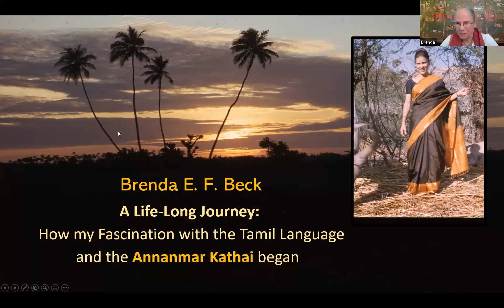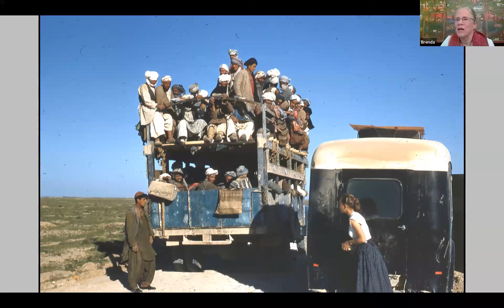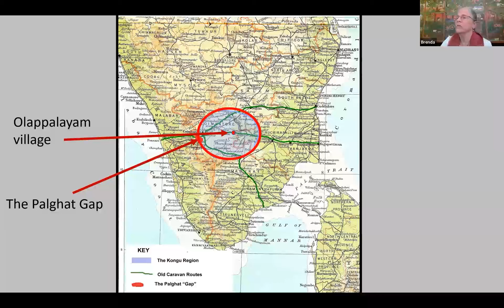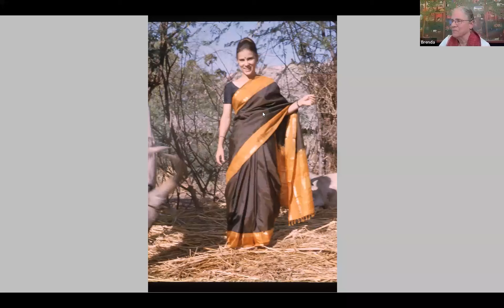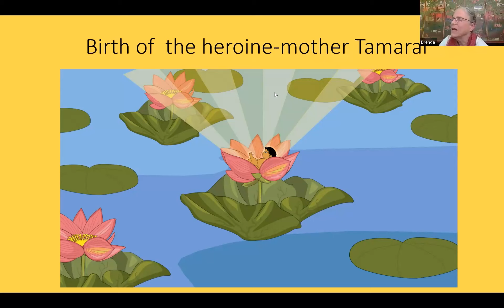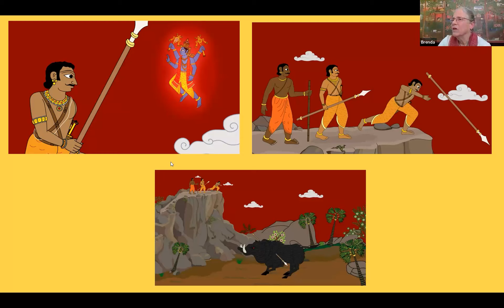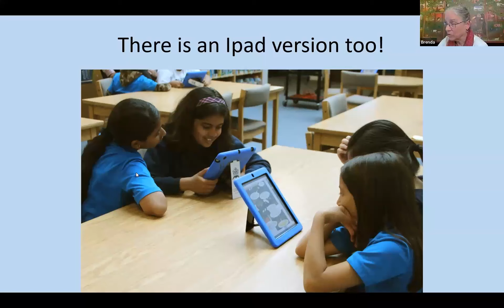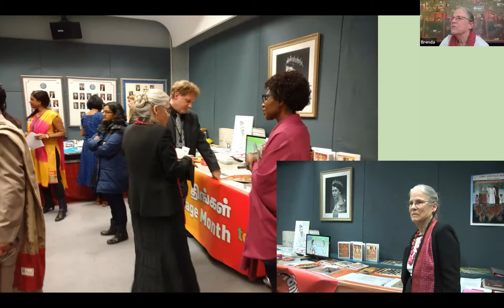Prof. Brenda Beck, Aṇṇaṉmār Katai (அண்ணன்மார் கதை)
Prof. Brenda Beck, Her life long association with Kongu Nadu, and the study of the medieval epic, Aṇṇaṉmār Katai (அண்ணன்மார் கதை), sung for weeks by local bards.